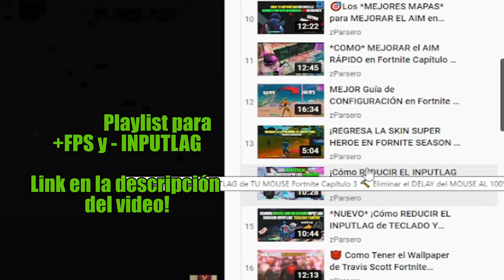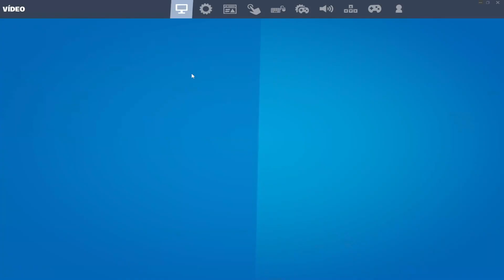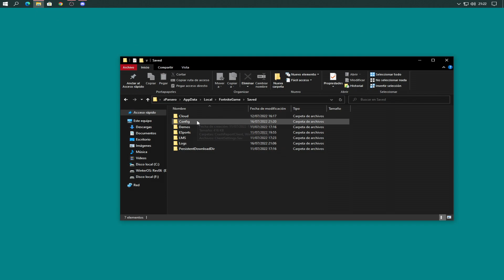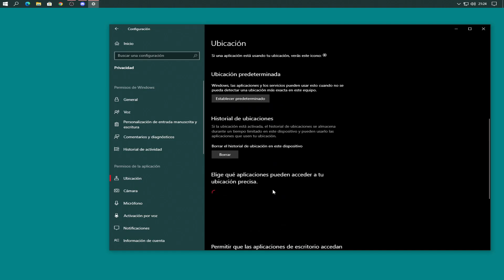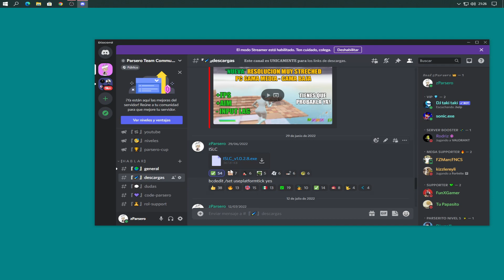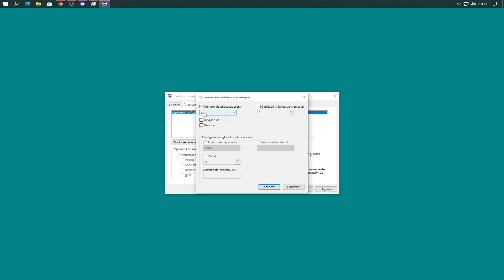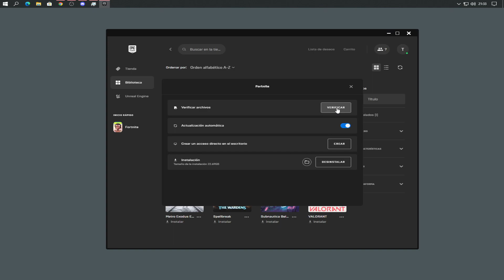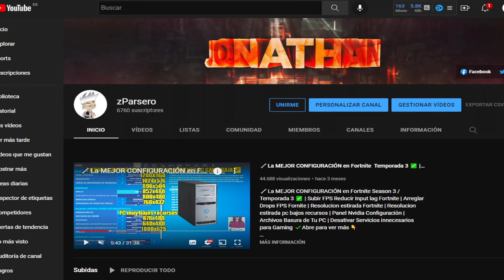ASI TENGO CONFIGURADO MI PC + FORTNITE Temporada 4 +FPS | Aumenta TUS FPS con esta CONFIGURACION✔️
ASI TENGO CONFIGURADO MI PC + FORTNITE SEASON 4 PARA +FPS | Aumenta TUS FPS con esta CONFIGURACION✔️Abre para ver más 👇